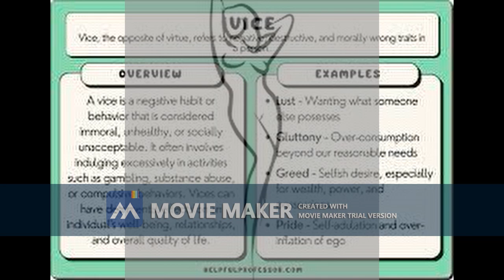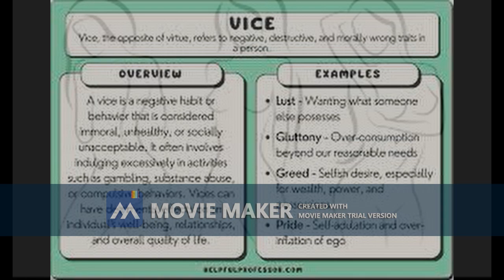Gold Spade - It All Happened In Scarborough